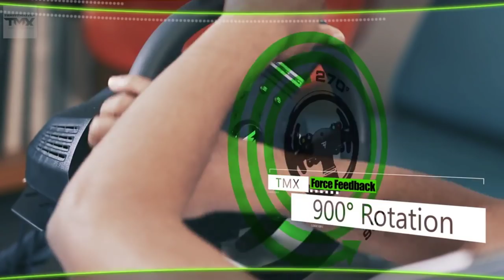FSR 2017 Broadcasts - Thrustmaster World Championship Round 5: Canadian Grand Prix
Live broadcast for Round 5 of the 2017 Thrustmaster FSR World Championship on rFactor 2.

Commentary: Chris de Jong & Dave Paling & Felix van Delft
Cameras: Felix van Delft
and click on the link 'Getting started'.
The official 2017 FSR mod and tracks can be downloaded free of charge. and follow the instructions.